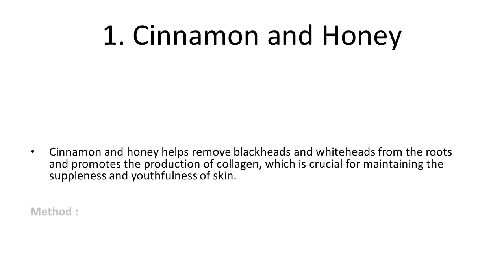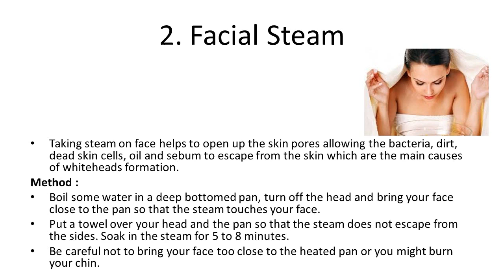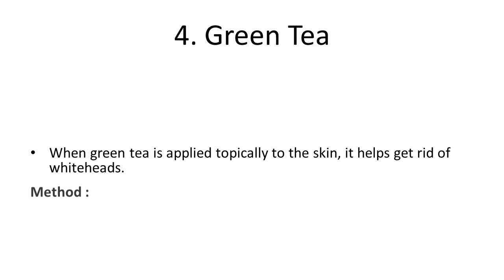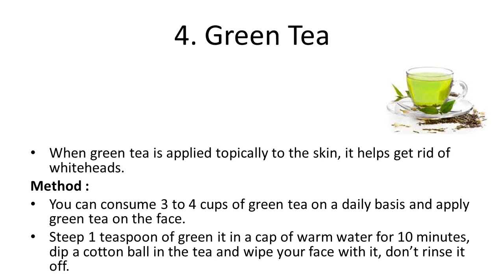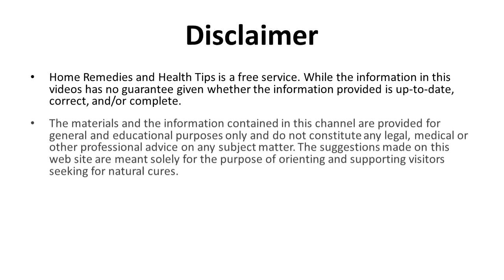Useful Home Remedies to Remove Whiteheads from Face and Nose How To Get Rid Of